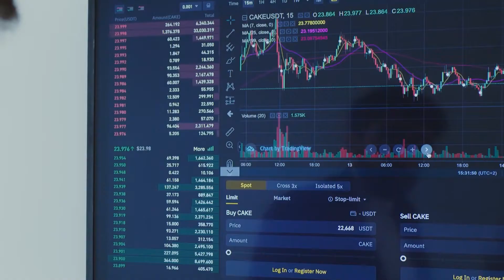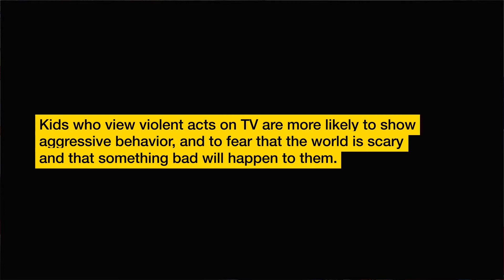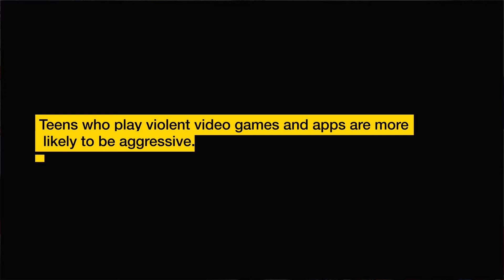Intro to Afrofuturism | Part 4 Why is Afrofuturism Important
Introduction of Afrofuturism will introduce you to the empowering genre, provide examples of Afrofuturist Creators, the 7 Elements of Afrofuturism, and how you can apply the genre in your life. Enroll in this Black Studies course today. More Black History courses are available on our platform.

In part 4 we review the importance of seeing and imaging a positive Black Future. Afrofuturism is a powerful tool of manifestation for the Black community to envision a Black Future for our kids and loved ones.

For you why is Afrofuturism important?

Afrofuturism is a cultural aesthetic, scientific philosophy, and historical philosophy that investigates the ongoing interaction between African diaspora culture and technology while taking a critical look at society.